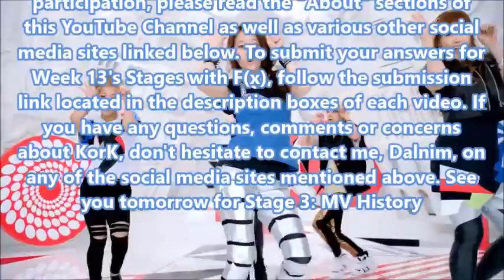KorK - Week 13, Stage 2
The submission link for this week has expired. It will expire as we move forward. To submit an answer to KorK, please proceed to Week 14 with BTOB. Thanks for your participation KorKey ^^

Wanna see what KorK's all about? Check out these links to social media pages related to Kpop or Kflop: